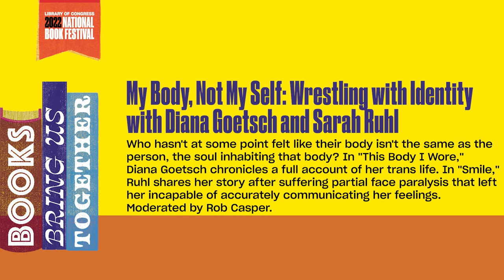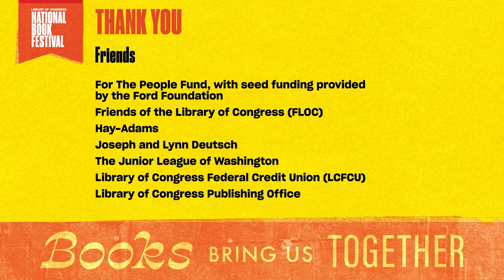My Body, Not My Self: Wrestling with Identity with Diana Goetsch and Sarah Ruhl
Who hasn't at some point felt like their body isn't the same as the person, the soul inhabiting that body? In "This Body I Wore," Diana Goetsch chronicles a full account of her trans life. In "Smile," Ruhl shares her story after suffering partial face paralysis that left her incapable of accurately communicating her feelings. Moderated by Rob Casper.